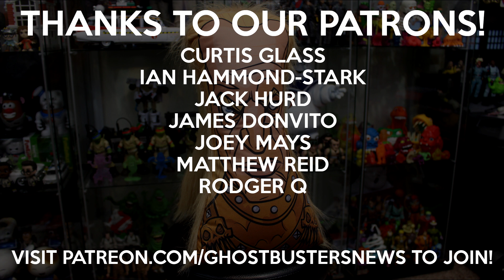SNEAK PEEK: Vigo the Carpathian Killer Carnival Punk available June 21st!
Inspired by classic knock-down dolls, Vigo isn't just a normal pillow, he is free standing! A bean bag at the base allows you to put him on your couch, a shelf, or even create an actual carnival game with him!